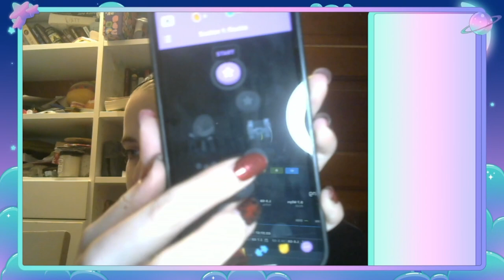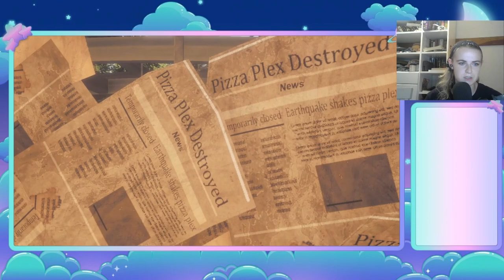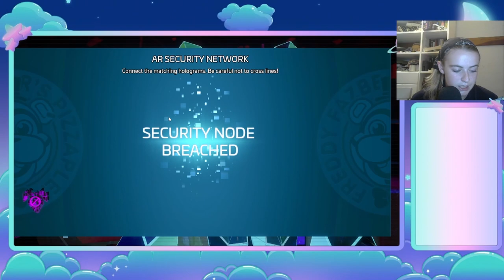Is Ruin Better Than Security Breach? (Ruin DLC) | Ursula Inc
Hello! Welcome to Ursula Inc, where I'm your host, Ursula! Usually, I would have streamed this live over but that wasn't going to work so instead you have a vod! Today we played the new Ruin DLC and it did not disappoint. Security Breach this game is not! I couldn't help be get invested in the story here and figuring out how Gregory is going to betray me.